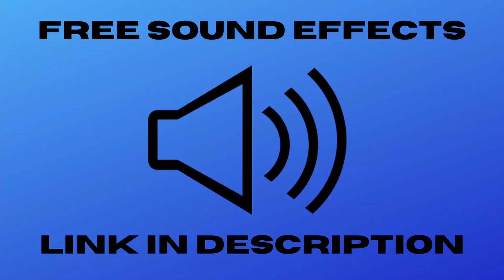Chinese Gong Free Sound Effect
Are you looking for the best Chinese Gong Free Sound Effect?
Well, you came to the right place!